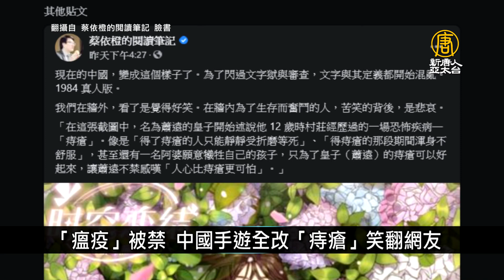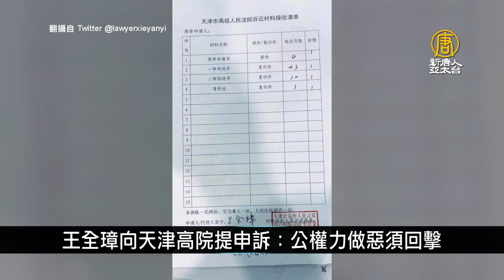河南又降暴雨 鄭州隧道積水噴發 洛陽公路大片坍塌｜中國一分鐘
🔸河南又降暴雨 鄭州隧道積水噴發 洛陽公路坍塌
🔸「瘟疫」被禁 中國手遊全改「痔瘡」笑翻網友
🔸王全璋向天津高院提申訴：公權力做惡須回擊
🔸支持中共六四屠城 中共前副總理姜春雲死亡